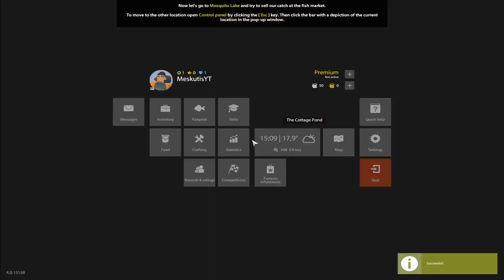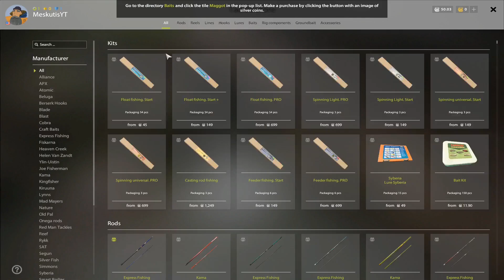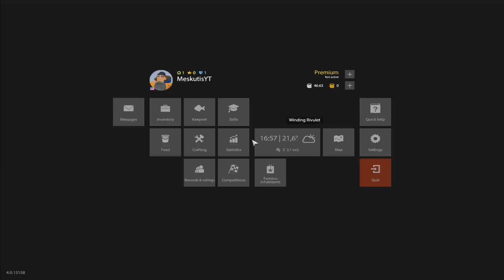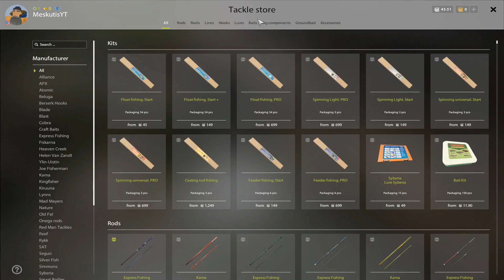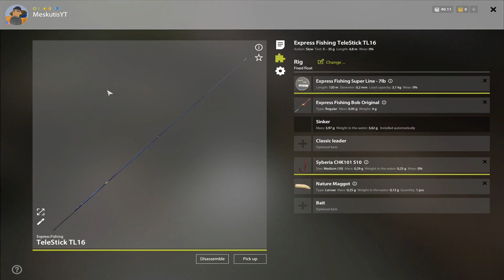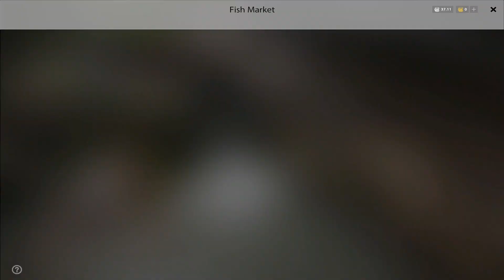Kaip pradėti žaisti Russian fishing 4? #42 Viskas nuo pradžiu!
? DUK.

Kiek man metu?? 12

Iš kur kilo pavadinimas Meskutis?

I LIEK BEARS